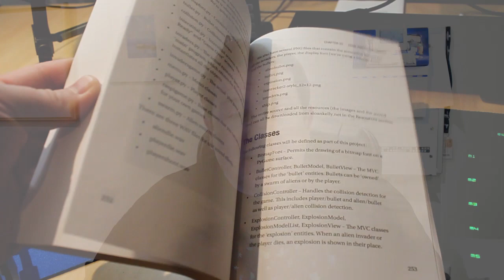Python, PyGame and Raspberry Pi Game Development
Learn Python and have fun at the same time building 2D arcade-style games like Breakout, Snake, and Invaders. Explore the world outside the Pi throug the GPIO pins. Learn to control outside physical devices and read input.

Python is on the rise! See Stack Overflow trends